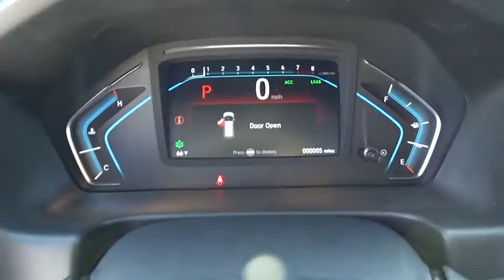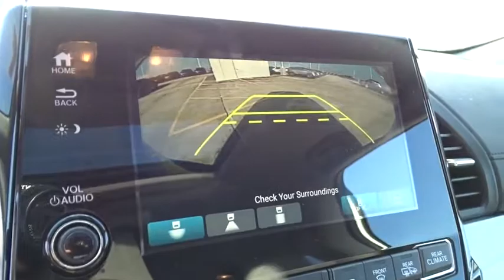2019 Honda Odyssey Homestead, Miami, Kendall, Hialeah, South Dade, FL 60536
Lunar Silver Metallic New 2019 Honda Odyssey available in Homestead, Florida at Largo Honda. Servicing the Miami, Kendall, Hialeah, South Dade, FL area.

Largo Honda
554 NE 1st Ave

You won't find a better MiniVan than this quality Honda. Climb into this hot Odyssey, and when you roll down the street, people will definitely take notice!! New Arrival. Right car! Right price!!! Safety equipment includes: ABS, Traction control, Curtain airbags, Passenger Airbag, Front fog/driving lights...Other features include: Leather seats, Navigation, Bluetooth, Power locks, Power windows... Largo Honda Home Delivery for Less!
MOCHA  LEATHER SEAT TRIM  -inc: front and outboard 2nd-row,LUNAR SILVER METALLIC,SI BN ZZ1